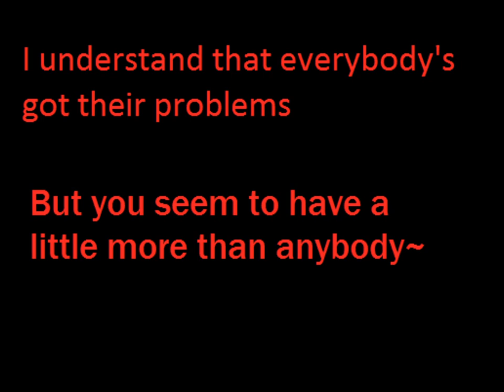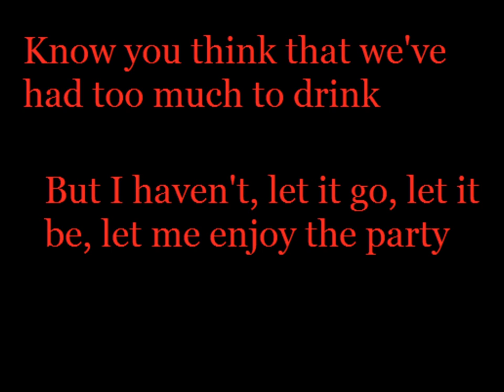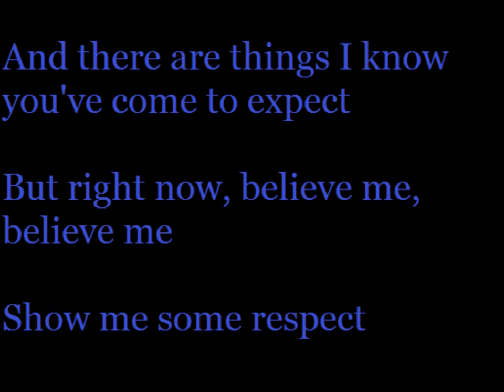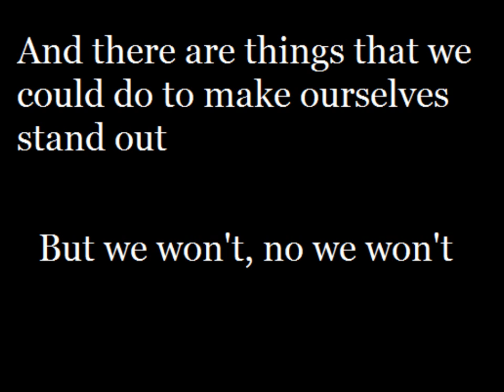The Front Bottoms- Water-Gun-Knife with lyrics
i think itd be cool to have a slumber party with tfb
footsie pajamas and everything